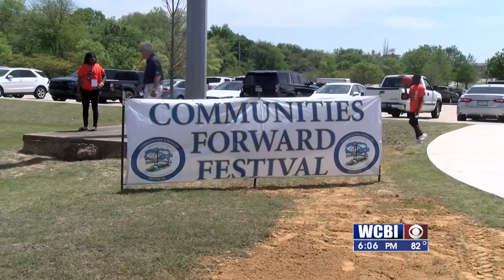Tupelo's Gum Tree was the sight of a very special, Moving Communities forward.